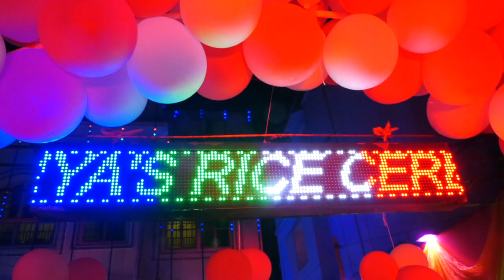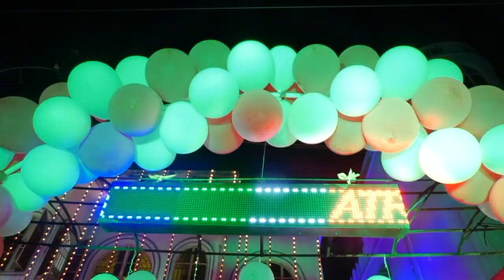RICE CEREMONY OF OUR DAUGHTER PART 2